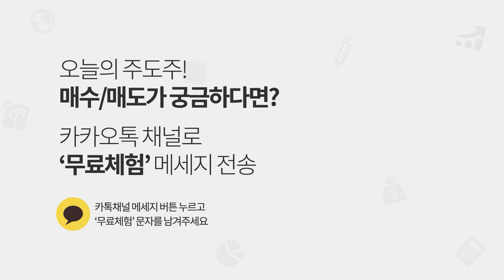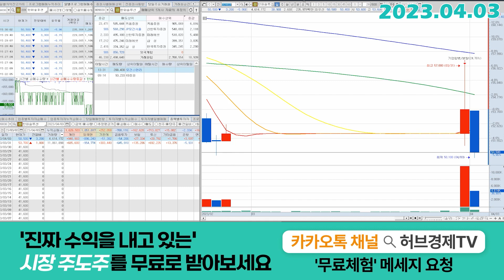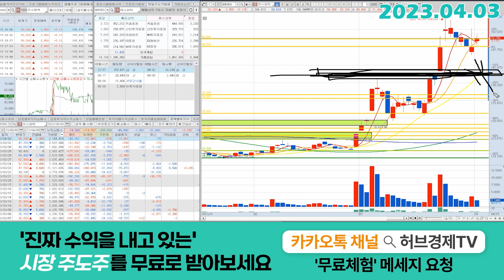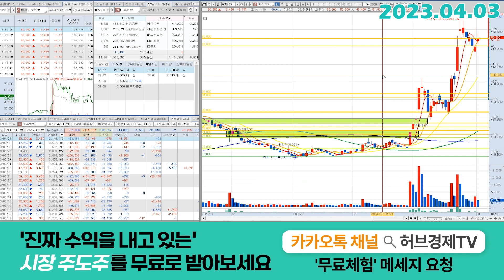이수화학 (005950) - 이제부터는 전략이 중요하겠죠?